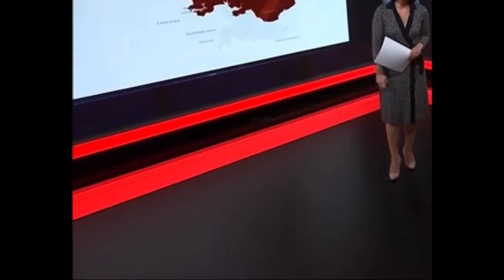Jennifer Jones 6 Sep 2021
Jennifer Jones in a fetching dress on BBC Wales on 6 Sep 2021.